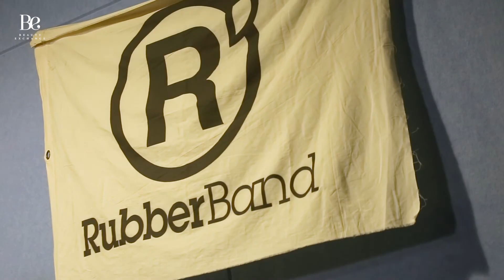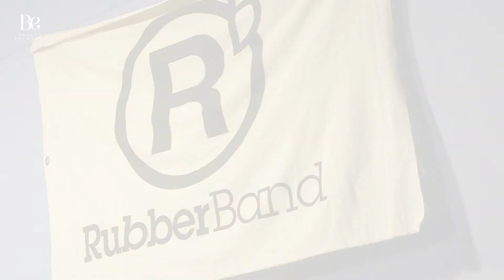逆流而上 RubberBand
一套《逆流大叔》，一首《逆流之歌》之歌，在 RubberBand（RB）成軍十年的時間出現，剛剛好。「拼了所有 斷氣方休 靠我呼吸捲起整個宇宙」，在這個廣東樂壇中一直逆流而上的RubberBand，一直憑著自己心中的鼓聲向前走。